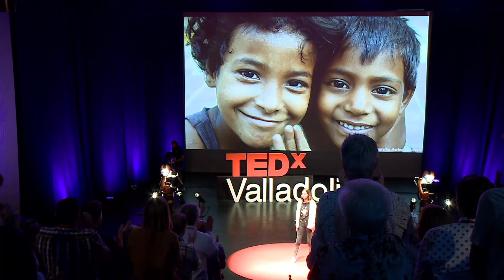Por qué invertir la solidaridad en innovación tecnológica | Arancha Martínez | TEDxValladolid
Se estima que un 20% de la población mundial es invisible al no tener una identificación que acredite sus derechos. Con este punto de partida, la innovadora social Arancha Martínez demuestra que si se invierte en I+D y se aplican, y se permite aplicar, los últimos desarrollos tecnológicos de otros sectores también al sector social, podríamos solucionar los grandes retos sociales de la humanidad. Arancha Martínez (Madrid, 1984) Premio Fundación Princesa de Girona a la Innovación Social 2018, siempre estuvo vinculada al sector social como voluntaria en algunas ONG, pero el gran cambio en su vida no llegó hasta 2008. Licenciada en Ciencias Empresariales y Relaciones Internacionales por ICADE, trabajadora en multinacionales como LÓreal y Estée Lauder y, en los últimos tiempos, involucrada en el sector de la banca de inversiones dentro de la prestigiosa compañía Merrill Lynch, cambió el sueldo fijo y la vida acomodada en Dublín por otra mucho más incierta y caótica. En 2008 viajó a la India para colaborar como cooperante con un objetivo: ser parte activa del cambio. En 2009 fundó It Will Be, una organización que tiene como objetivo aportar eficiencia y profesionalidad al sector humanitario para maximizar la ayuda y los fondos haciéndolos llegar a muchas más personas. This talk was given at a TEDx event using the TED conference format but independently organized by a local community.